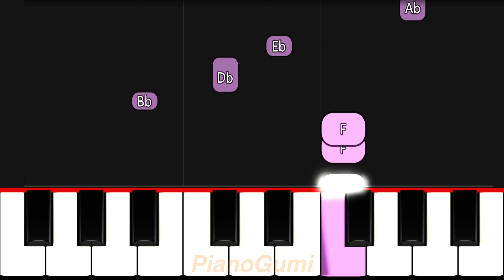Code Geass OP - "COLORS" - BEGINNER Piano Tutorial & Sheet Music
No way it's been 15 years since this show was made T_T

Here is the beginner piano tutorial to learn how to play "COLORS" by FLOW from Code Geass: Hangyaku no Lelouch (Code Geass: Lelouch of the Rebellion)!